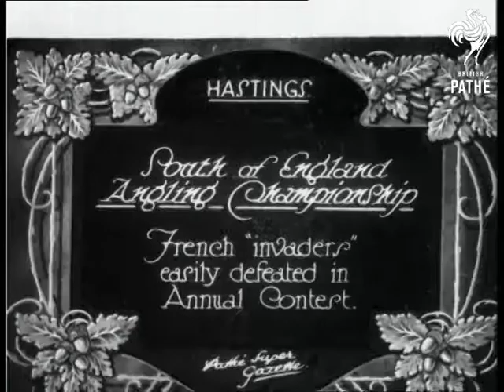South Of England Angling (1927)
Item title reads: "South of England Angling Championship. French "invaders" easily defeated in Annual contest."

Hastings, Sussex

M/S of crowd on a pebble beach with a fishing boat.  Shots of anglers in boats, some with fish dangling from rods.  Twilight shots of boats returning to harbour.   A large flat fish is weighed by an official, and the winner smokes a pipe, holding up a large flat fish in one hand, and a tiny flat fish in the other hand.
 FILM ID:702.2